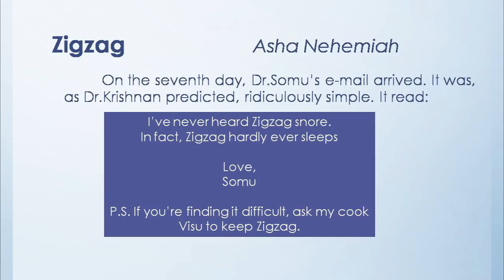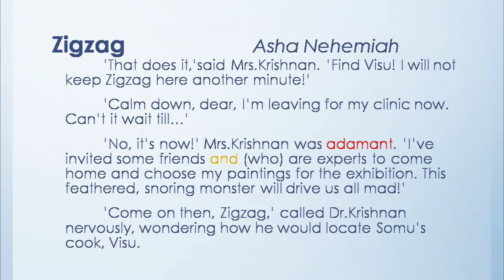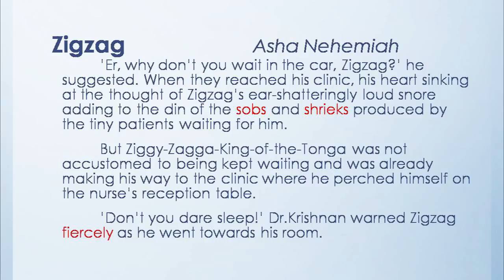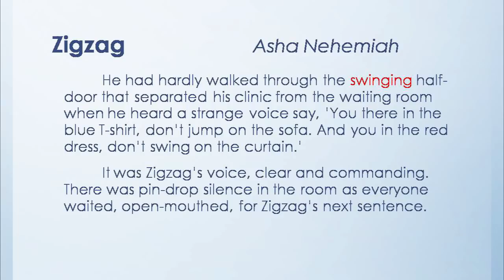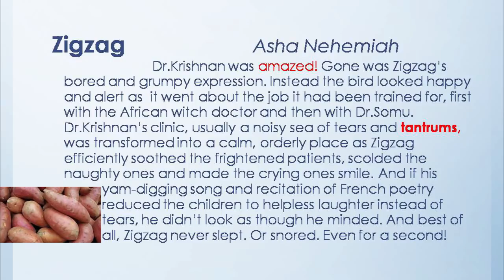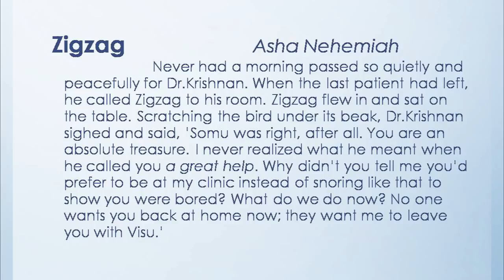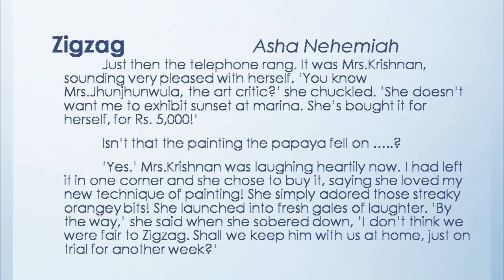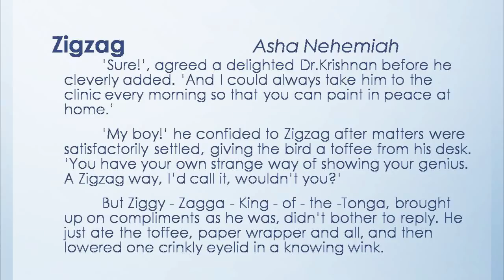Zigzag| Part 3| 10th Supplementary| Unit 2| Samacheer Kalvi